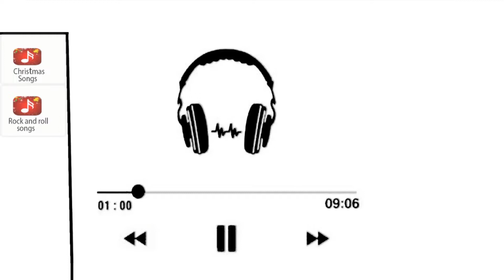Scary Robber | 2 thieves are trolled so they fight for girls p2